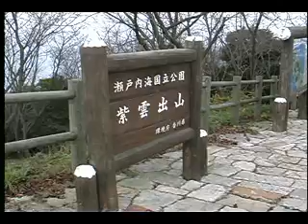紫雲出山_WMV V9.wmv